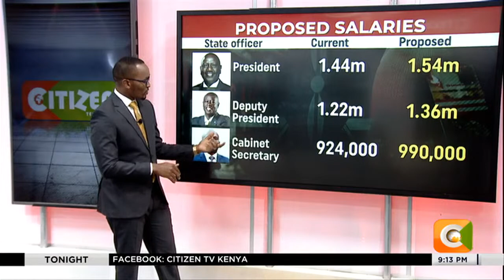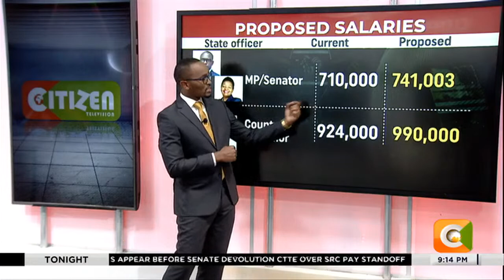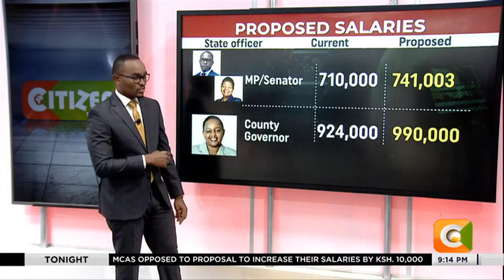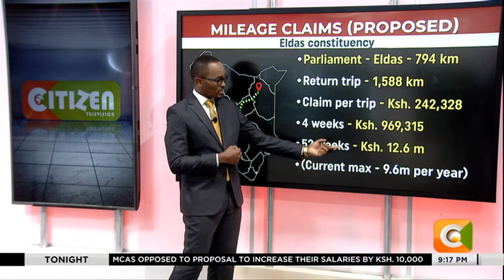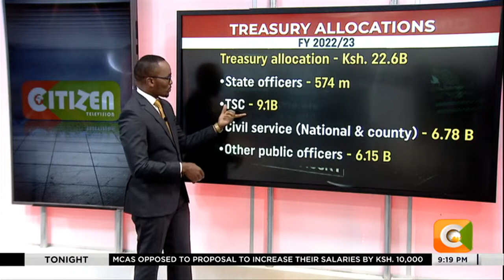Data Point | State and Public Officers remuneration proposals